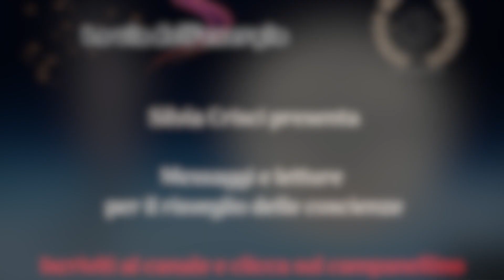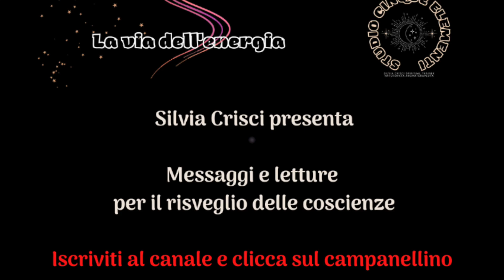Superanima sette - La scuola celeste - capitolo 18 - il risveglio di Lemuria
Attraverso le esperienze di Sette, una superanima incarnata in ben quattro personalità viventi in quattro epoche differenti, scopriamo gli insegnamenti profondi ricevuti da Jane Roberts grazie a Seth, un maestro spirituale disincarnato.
Questo libro, il primo di una trilogia, è una trasposizione narrativa degli insegnamenti di Seth, ricevuti negli anni dal suo portavoce sul piano fisico, Jane Roberts.

Buon ascolto, con amore e luce, sempre.

Abbonati al canale a soli euro 2,99 al mese (il costo di due caffè) per contribuire a sostenere il lavoro che spesso viene dato per scontato, ma che richiede tempo, libri, attrezzatura e dedizione.
Avrai la mia immensa gratitudine e tanta luce!